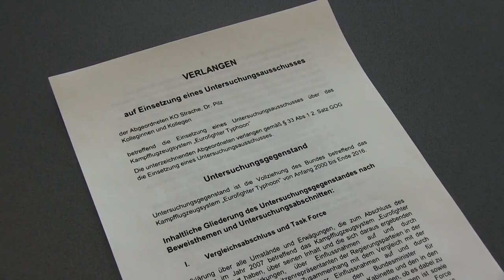U-Ausschuss zu Eurofighter: Antrag bei Sondersitzung eingebracht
Nachdem sich die Freiheitlichen mit den Grünen vor wenigen Wochen auf die Einsetzung eines Untersuchungsausschusses geeinigt hatten, fand heute die Sondersitzung des Nationalrats statt, bei der das Verlangen eingebracht wurde.

Die FPÖ will den Sachverhalt restlos aufklären.
Im April könnte der U-Ausschuss mit dem Studium der Akten beginnen. Läuft alles nach Fahrplan könnten im Mai die ersten Zeugen befragt werden. Geladen werden könnten unter anderem der ehemalige Verteidigungsminister Norbert Darabos und Ex-Bundeskanzler Wolfgang Schüssel.